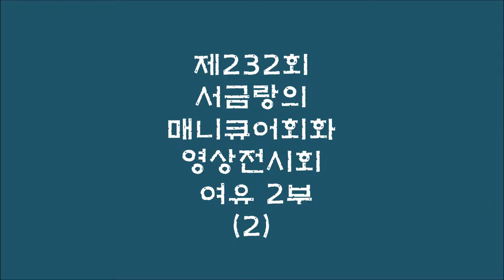232회 서금랑의 매니큐어회화 전시 - 여유2부(2)